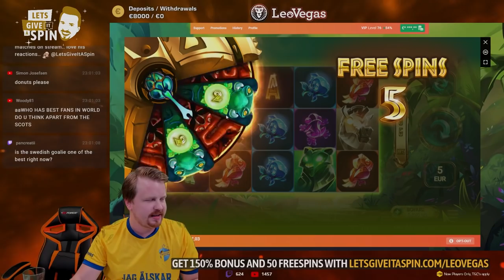HUGE WIN on BIG MULTIPLIER in Hippo Pop!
Swedish Mafiosos Kimmebro and Blancobro join us today for a nice printing session. In today's bonus buy, Kim showed no fear gambling all the way in order to land a HUGE WIN on a BIG MULTIPLIER in AvatarUX's newest release -- Hippo Pop!

1. Don't think of gambling as a way to make money.

2. Only gamble with money you can afford to lose.

3. Set a money limit in advance.

4. NEVER chase losses.

5. Take frequent breaks.

❗ For casino links:
18+ ( you won’t be able to sign up if not) T&C's Apply, New Customers Only, Gamble Responsibly,